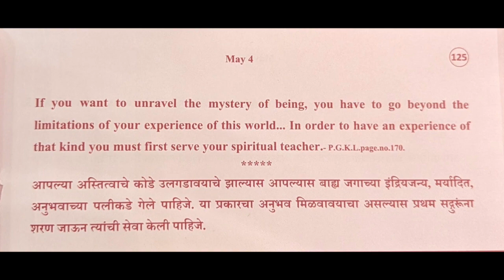Divine Thoughts - 125